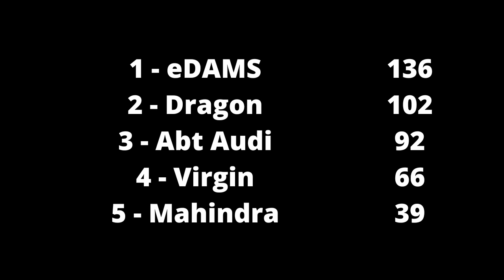Let's Watch Formula E Season 2 - Race 5 Mexico City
This is supposedly one of the best Formula E races of all time, it's not even the best one I've watched this week. Formula E season two comes to us from Mexico in 2016. Will it live up to expectations?